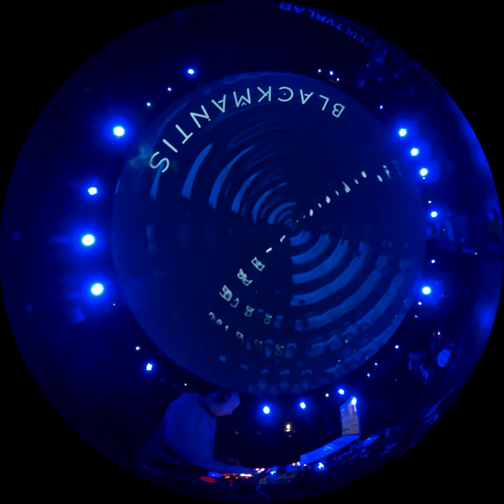CULTVR Live #9 / BLACK MANTIS in Fulldome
Captured on the 3rd December 2020 at CULTVR Lab
Deri Roberts: Live electronics
Ben Waghorn: Saxophone
Mark Sambell: Keys
Jon Goode: Bass
Elliot Bennett: Drums